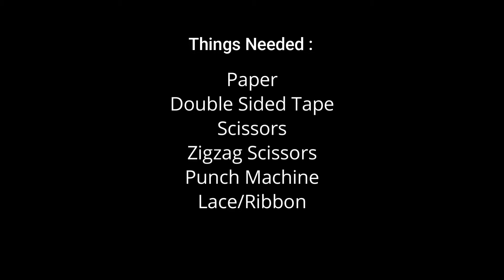How to make Gift Pack at Home | Gift Pack making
Hello friends, this video about is about how to make Gift bag at home.This is so easy to make.

Things Needed:
Paper
Double Sided Tape
Scissors
Zigzag Scissors
Punch Machine
Lace/Ribbon